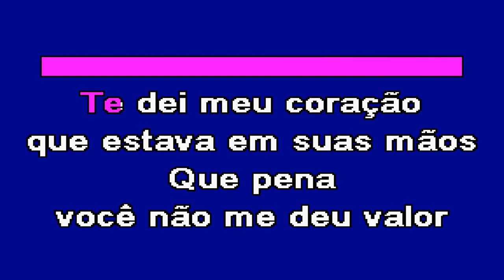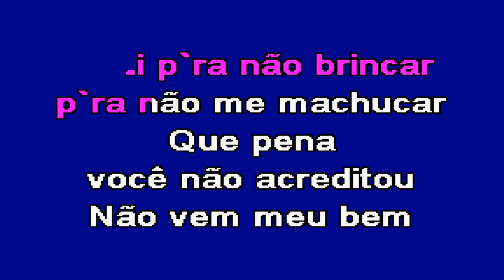MEU BEIJO VICIA Sandrine Karaoke